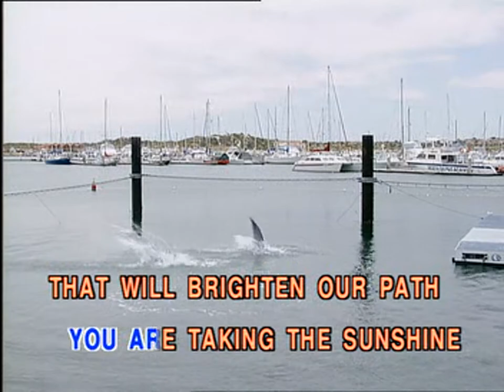2-10 เพลงเด็ก Children song Karaoke - Red river valley